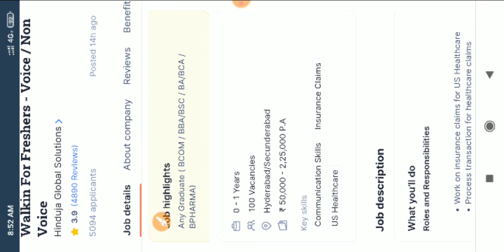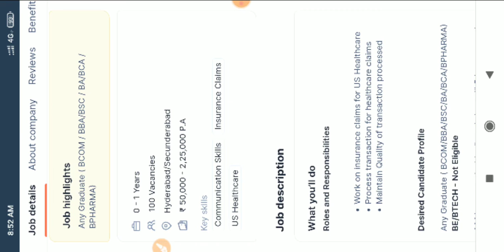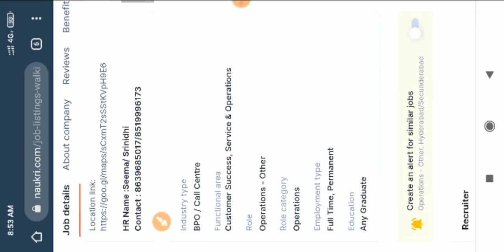అర్జంట్ గా జాబ్ కావాలి అంటే APPLY || HGS Recruitment 2021 || Latest IT Jobs Telugu || Job Vacancy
constable preparation,
telugu vlogs,
food vlogs,
job vacancy,
job vacancy 2021,
latest jobs,
latest jobs 2021,
freshers jobs,
freshers jobs 2021,
btech jobs,
ssc jobs,
inter jobs,
bank jobs,
software jobs,
IT jobs,
Finance jobs,
Pharma jobs,
pharma jobs 2021,
Apssdc jobs,
Apssdc notification,